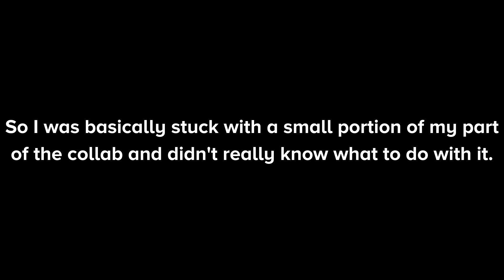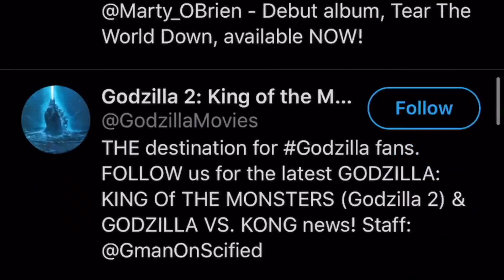MONARCH and MONSTERS: The Viral Marketing of the MONSTERVERSE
I'm only a thousand weeks late on this video, but I figured now would be a better time to upload this than never! It was supposed to be a collaboration with Inside a Mind, but time constraints unfortunately cancelled the video.

That all being said, I'm returning next week with brand new content and we'll be back to regularly scheduled content!

Letterboxd: JacobTSuggs

COPYRIGHT INFORMATION

PURPOSE: This is my review/critique/analyis of films and not an upload of the film in its entirety. The clips used are narrated over top of, showing only amounts that are necessary for me to be able to make my points about the film.

NATURE OF COPYRIGHTED WORK: This is not an upload of a film entirely, but rather a showcase of several clips used to help provide a point

SUBSTANTIALITY OF PORTION USED: The amount used is not more than half or makes up the entirety of the video in question. It is only used for a brief portion of the video where I discuss a particular film that I personally admire. It is not an upload of the entire film, nor does it take up the majority of the video.

EFFECT OF THE USE: The effect is to showcase several films that I personally admire and appreciate all in one big video, not to upload an entire film to YouTube on my channel. I never would do something like that, and the film in question is only one small portion of a video celebrating/discussing several other films.